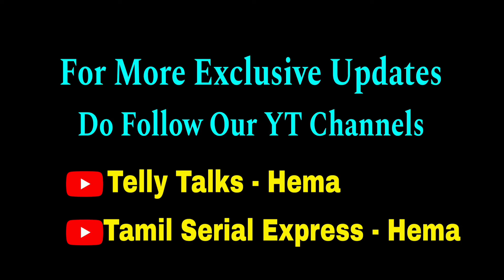Back to Back 2 Surprises😍 Our Most Favorite Serial💥💥